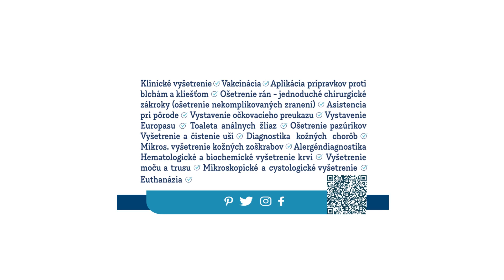MVDr. Karin Palová - výjazdová veterinárna starostlivosť Martin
Veterinárne služby u Vás doma ponúka MVDr. Karin Palová - výjazdová veterinárna starostlivosť. Ponuka zahŕňa klinické vyšetrenia, vakcináciu, aplikáciu prípravkov proti blchám a kliešťom, ošetrenie rán - jednoduché chirurgické zákroky, asistenciu pri pôrode, vystavenie očkovacieho preukazu, vystavenie Europasu, ošetrenie análnych žliaz, vyšetrenie a čistenie uší, hematologické a biochemické vyšetrenie krvi, diagnostika kožných ochorení a alergéndiagnostika, vyšetrenie moču a stolice, mikroskopické a cytologické vyšetrenie, umelá inseminácia, eutanázia, veterinárne poradenstvo.
V prípade záujmu nás neváhajte kontaktovať.